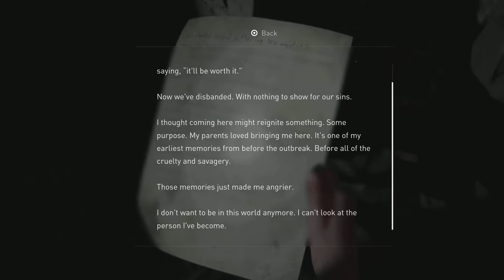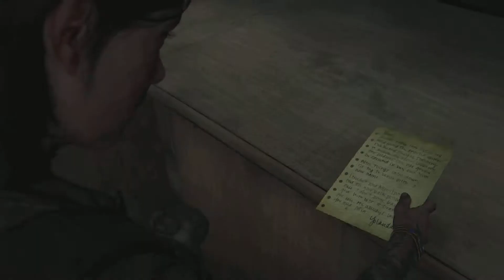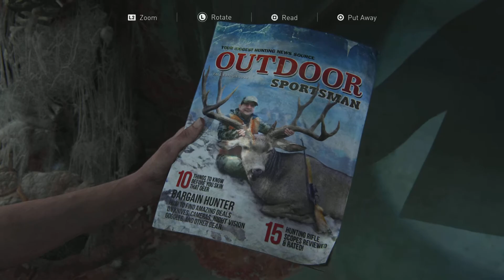The Last of Us Part II: #9 Seattle day 2.